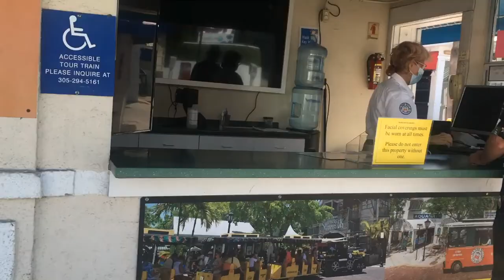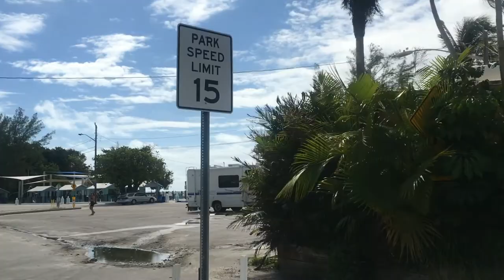Our Second Day and Last Vlog in Key West (WE RIDE A CONCH TOUR TRAIN)